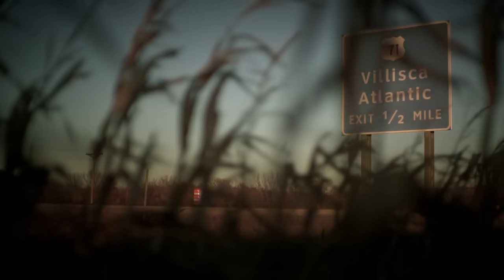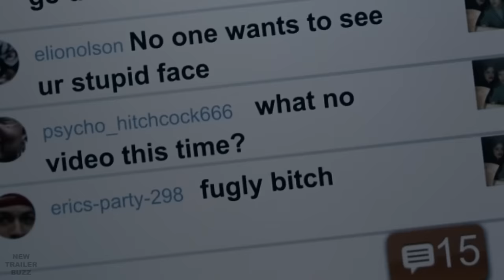THE AXE MURDERS OF VILLISCA Trailer (2016) Horror Movie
The Axe Murders of Villisca Trailer - 2016 Horror Movie starring Robert Adamson, Jarrett Sleeper and Alex Frnka

About The Axe Murders of Villisca:
'Villisca' is a ghost story set in the actual house of the notorious and still unsolved 1912 ax murders. Three outcast teenagers break into the house in search of answers, but discover something far beyond their worst fears.